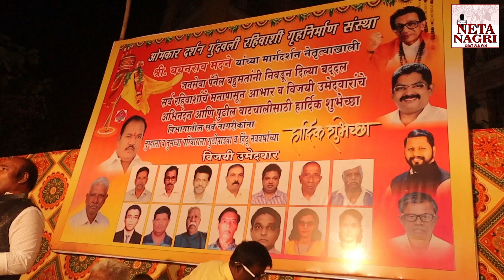जनसेवा पेनल झाले विजई ओमकार दर्शन गृह निर्माण संस्था... गुंदवली अंधेरी ( पू )...